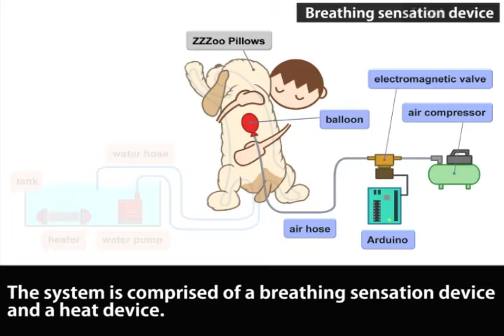ZZZoo Pillows 90s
The ZZZoo Pillow is a huggable pillow designed to resolve sleep deprivation.
 The ZZZoo Pillow provides the user with a sense of ease and induces sleep by reproducing breathing sensation and body temperature.